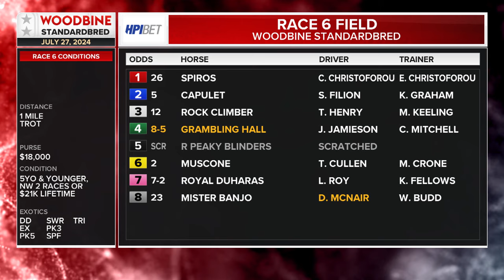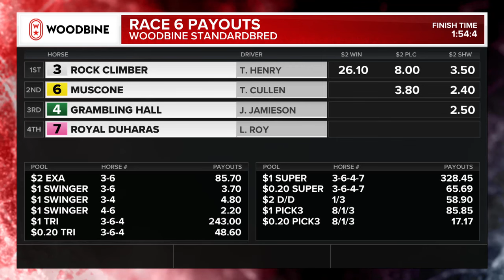Mohawk, Sbred, July 27, 2024 Race 6 | Woodbine Horse Race Replay